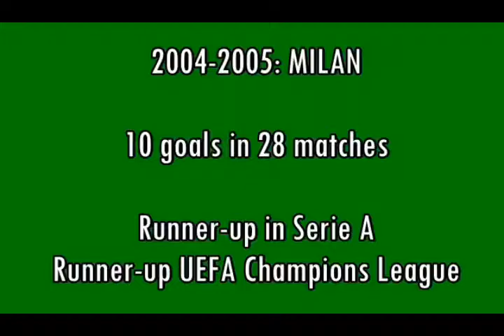Crespo en Milan